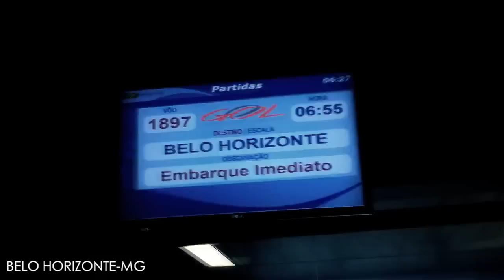Ungidos 4 - Primeiro Deus [Ben-Hur / Rostand Torres] CLIPE OFICIAL HD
Primeiro Deus [Ben-Hur/Rostand Torres]

Cansei de dar ouvidos ao meu coracao
Que so me enganou
Farras e baladas, beijos só por beijos
Coisas de momentos

O que eu penso o que eu acho
Só me levam, pra distante do que Deus tem pra mim
Afinal não sou eu mais quem vivo
Hoje e desse jeito assim

Primeiro Deus
Segundo Deus
Terceiro Deus
24 horas